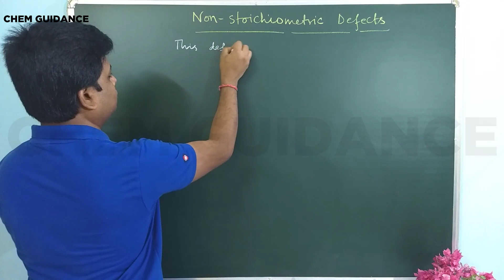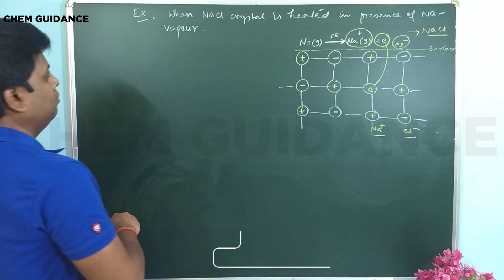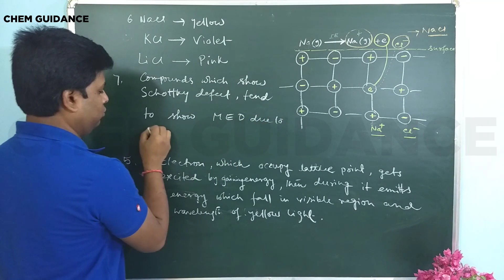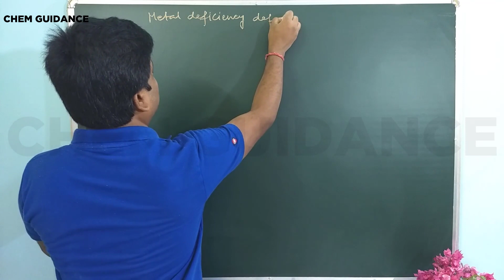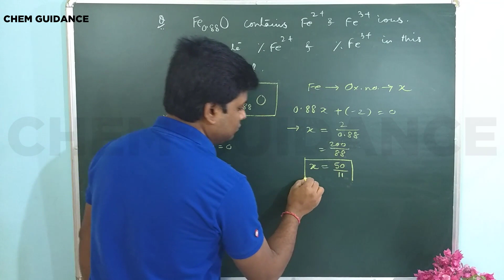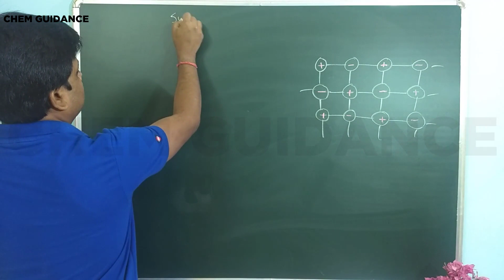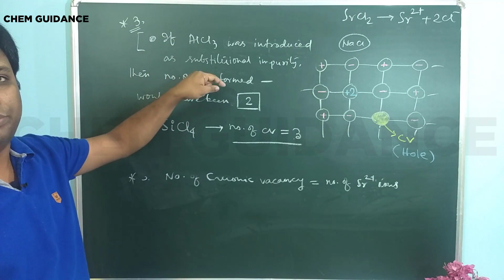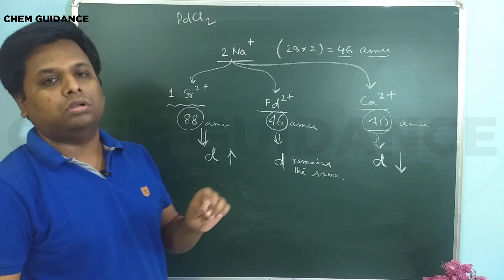Non-Stoichiometric | defects | Impurity defects| Solid state | in BENGALI | Chem Guidance | NEET-JEE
Non-Stoichiometric & Impurity defects: Solid state class 12 chemistry chapter 1 in BENGALI part 11 | WBCHSE |WBJEE | NEET | IIT-JEE
in this video, Non-Stoichiometric defects like meta excess defect, metal deficiency defects, their types, f-cente, colour centre, anion vacancy,  interstitial cations, and Impurity defects like substitutional impurity, interstitial impurity etc. terms are explained in a "easy to understand" method.